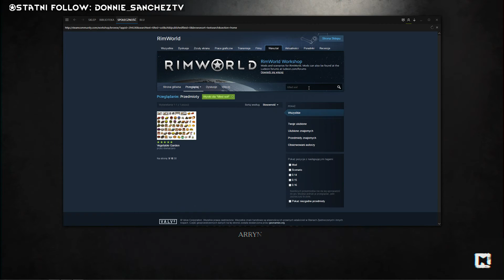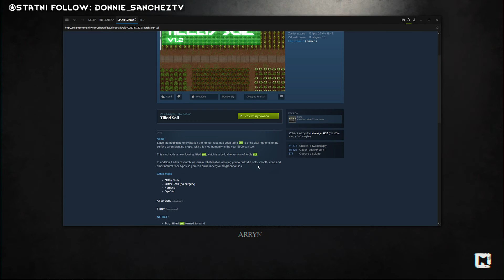RimWorld A16 - Pierwszy Przyczółek #8 [PL] MODDED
Nowa rozgrywka na wersji Alpha 16. Sorrki za problemy z dźwiękiem, poprawię przy trzecim odcinku.